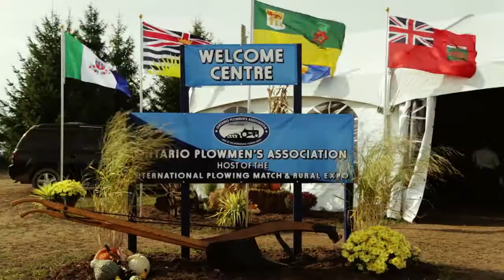OFFICIAL TRAILER: 2013 International Plowing Match * Come Celebrate With Us! (Sept 17 - 21)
Plan for five amazing days September 17 - 21, 2013 when the country's largest outdoor show comes to Perth County.
Help us celebrate our rural past and experience the excitement of emerging opportunities for agriculture and for our communities.
Come Celebrate With Us!